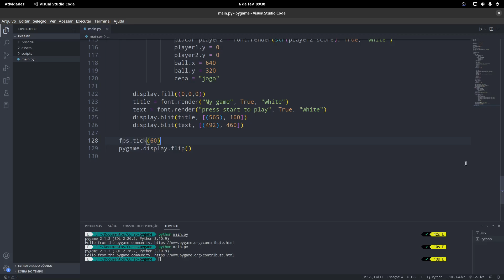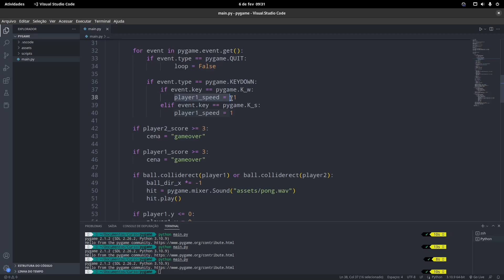Como deixar seu jogo com 60 de FPS - Pygame - Padronizando FPS